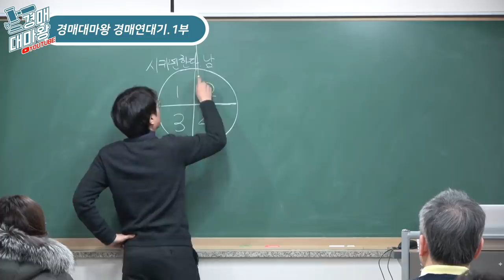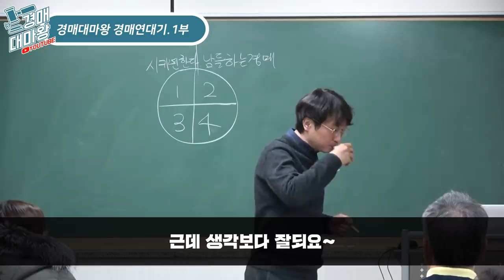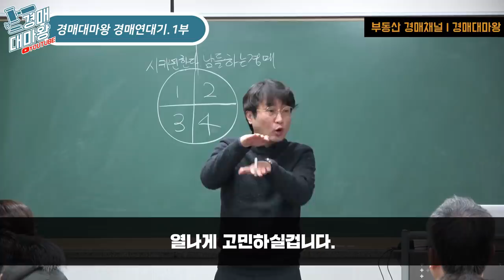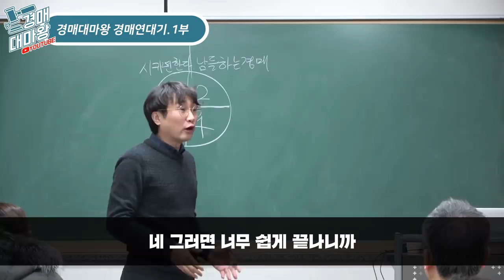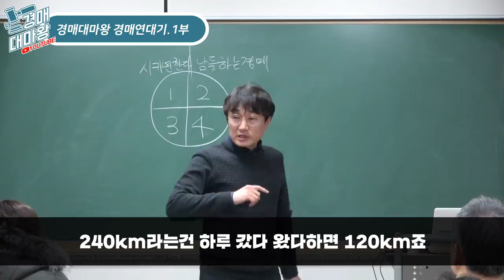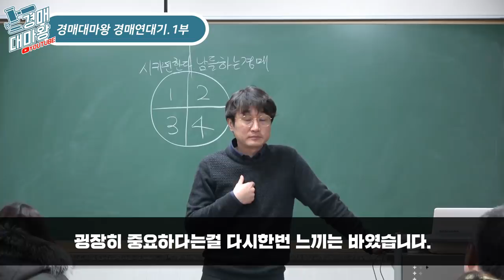[기획]부자가 되기위한 가장 현실적인 실천방법. 경매대마왕의 경매연대기 2부 남들 다하는 경매 = 돈 안되는 경매